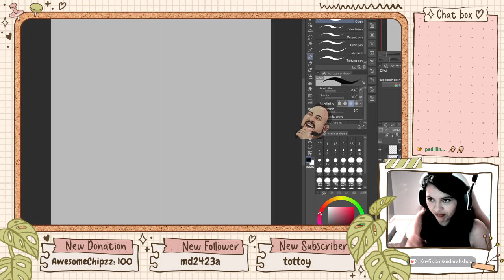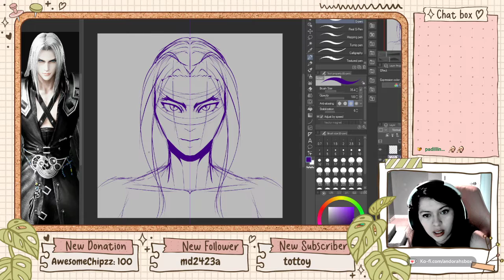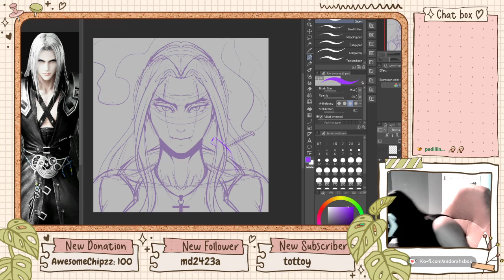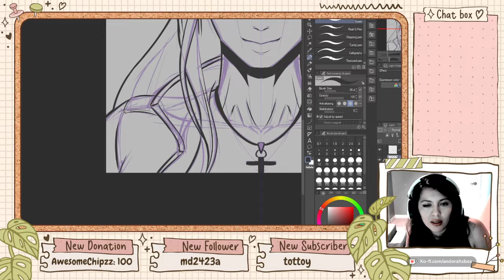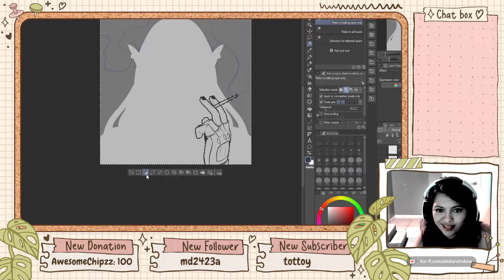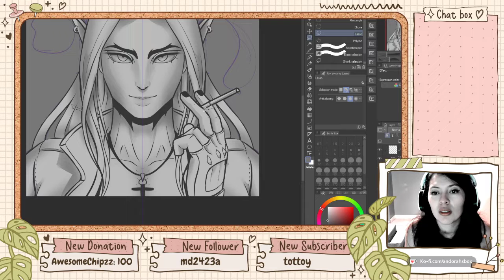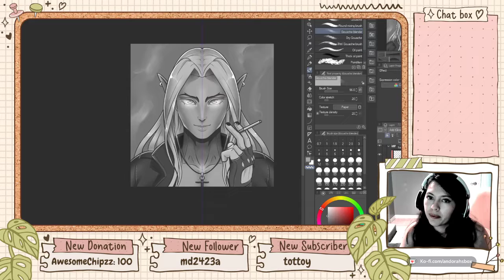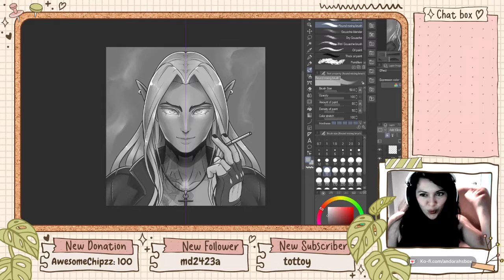Dibujando a un elfo bien metalero 🤘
Streams en espanish y en inglish los fines de semana!!